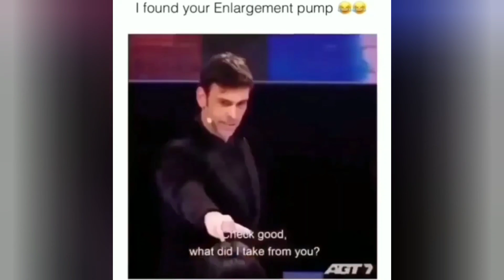The Greatest Magician of all time 🤣🤣